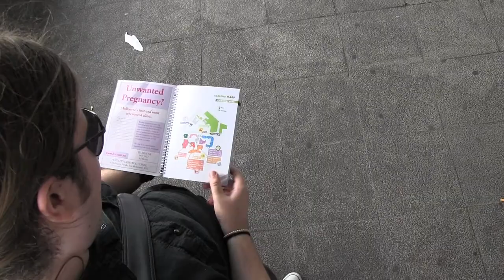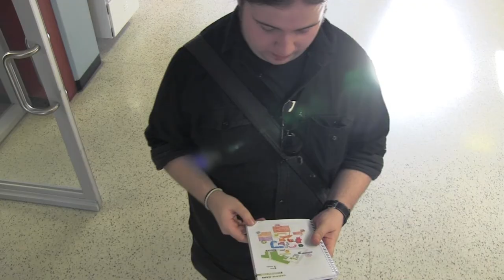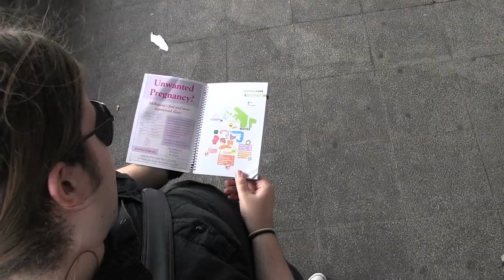My First Day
A micro film for uni.

Music: In The Hall Of The Mountain King by Edvard Grieg.

This edit by Thomas Rolfe in Final Cut Pro.

Thanks to the crew who helped with making the film.